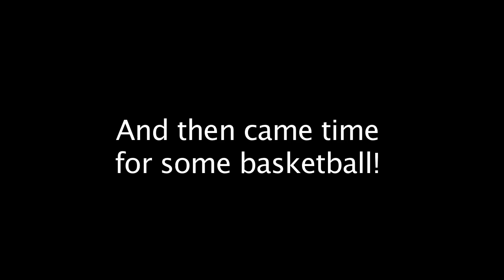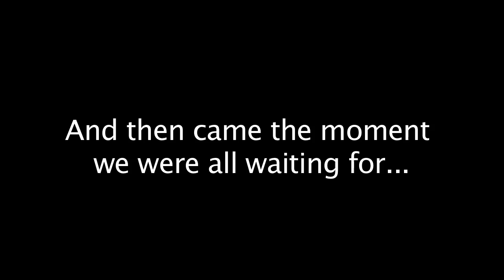Billiken Mascot Reveal 2.0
Check out the latest mascot from Saint Louis University. After the last one flopped, they used a poll to help design this one. What do you think of the newest Billiken?